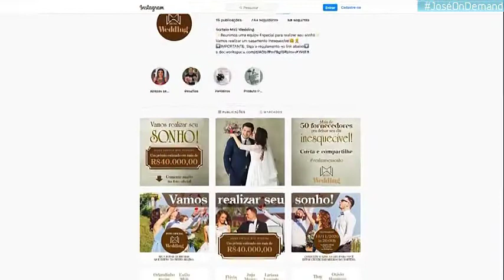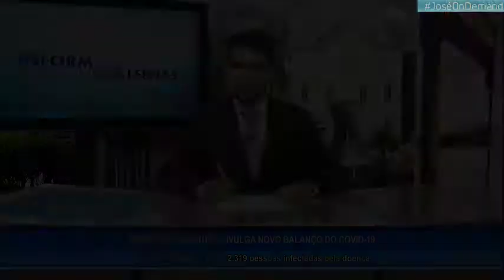Abertura e Encerramento do Informa Alfenas 1ª Edição com Gabriel Pereira (06/11/2020)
- Telejornal exibido em duas edições, ao meio-dia e ás 18h30.

TV ALFENAS
Canal 33.1 | Alfenas-MG